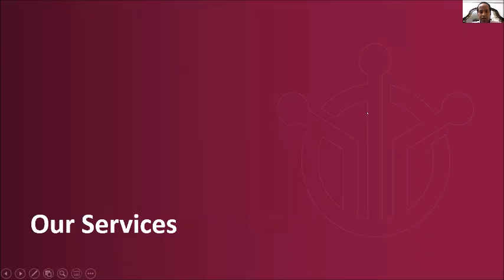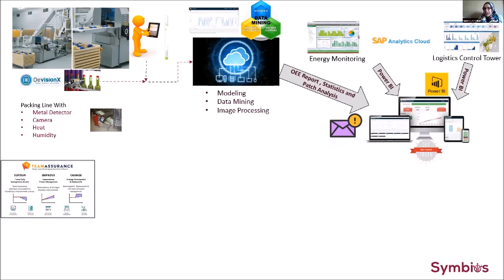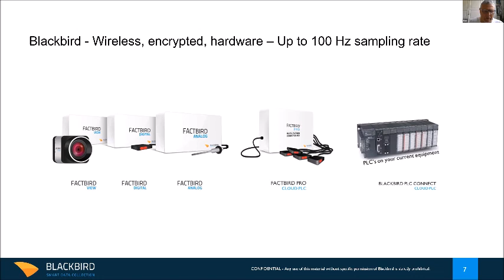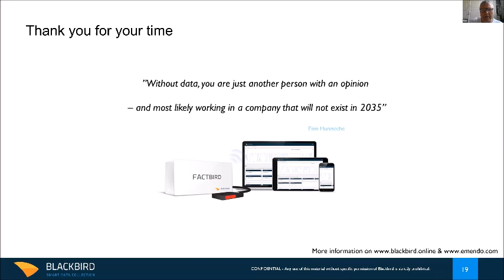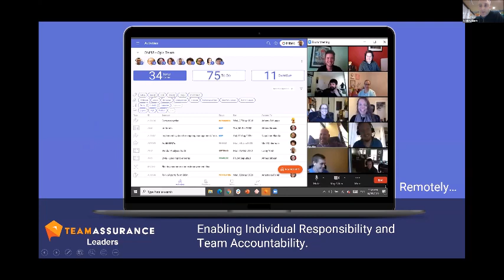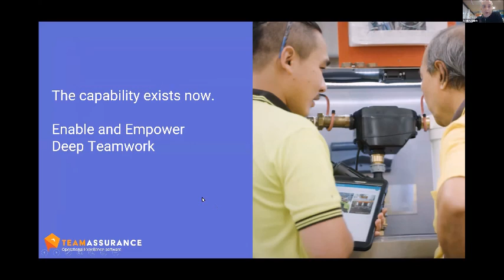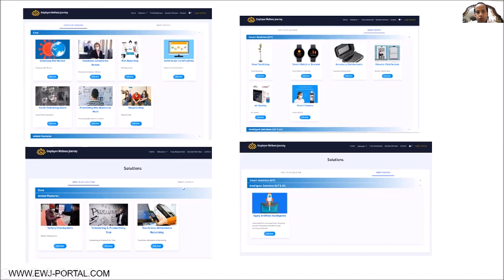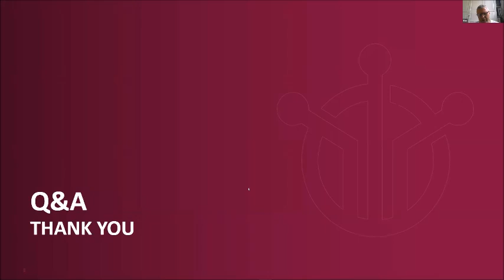Digitalization From Caterpillars to Butterflies- Webinar 29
لتكنولوجيا الرقمية في تطور مستمر.. في القرن الواحد والعشرين تطورت التكنولوجيا بشكل كبير وسريع على مستوى العالم وده واضح في تطور إمكانيات كتير من الأجهزة زي أجهزة المحمول أو المواقع الإلكترونية والتطبيقات زي الفيس بوك والواتس آب وغيرها من التطبيقات اللي بتظهر لحد دلوقتي.. وهو ده عنوان ال webinar القادم عن تطور التكنولوجيا الرقمية ومساهمتها الكبيرة على مستوى البيزنس والتعليم وأيضاً في الإستخدامات الفردية.

- Ali Ahmed | Consultant Symbios
Digital technology is growing faster every day and has a high impact on individual, learning, and business processes. That is why we call our next webinar title:👇
- Shereen Mosallam | Team Leader Symbios Consulting.
Digitalization From Caterpillars To Butterflies.

 Speakers:
- Mathew Macrifi | CEO Team Assurance.
- Finn Hunneche | CEO Blackbird